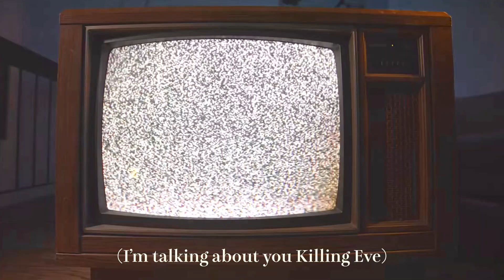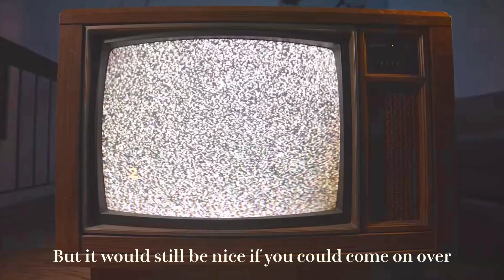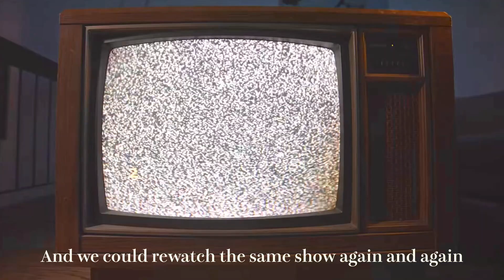netflix and chill - tooshytoshowmyface (Original Song) (prod. heydium)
This is not my best work but I just had to get my frustration out after all these show cancellations.
Damn the list goes on.

I don't own the instrumental.

Lyrics:
I couldn’t sleep last night
'Cause my comfort character just died
It makes no sense to kill her off after a stupid fight
Why would they ruin the show like this just why
(I’m talking about you Killing Eve)

Sorry I can’t Netflix and chill with you right now
‘Cause all my favorite shows got canceled
But it would still be nice if you could come on over
And we could rewatch the same show again and again

Goddamn not this shit again
Now I’ll never know how the story is supposed to end
It makes no sense to make a show then toss it away
When will people realize this is not okay

(Save this, save that
Avalance is in jail
Avatrice is separated
Fu )